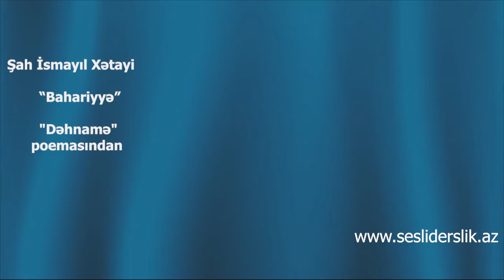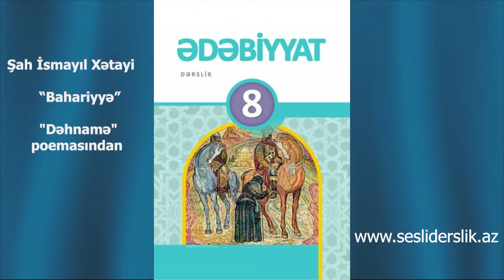Edebiyyat 8 Sah İsmayil Xetai - BAHARİYYE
Ədəbiyyat 8 Şah İsmayıl Xətayi  BAHARİYYƏ  "Dəhnamə" poemasından
ŞAH İSMAYIL XƏTAYİ
(1487–1524)
O, qısa həyat sürməsinə baxmayaraq, zəngin bir
ədəbi irs qoyub getmişdir. Üç dildə şeir yazmaq
qabiliyyətinə malik olan şair əsərlərinin böyük
bir qismini doğma dilimizdə yazmış, ana dilinə
bütün sahələrdə üstünlük vermişdir.